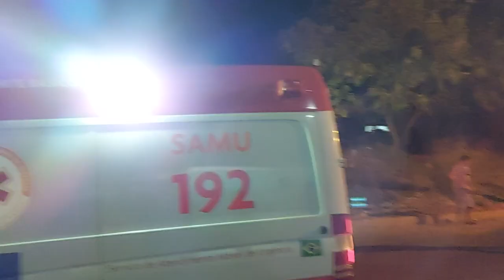Mais um acidente de moto no dito quebra-molas na Nestor Gomes em Macaúbas.